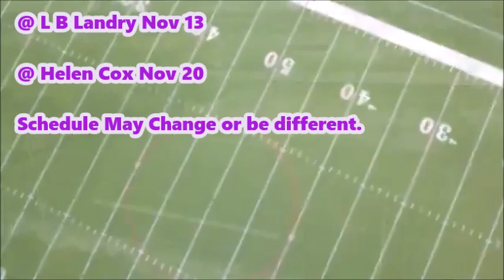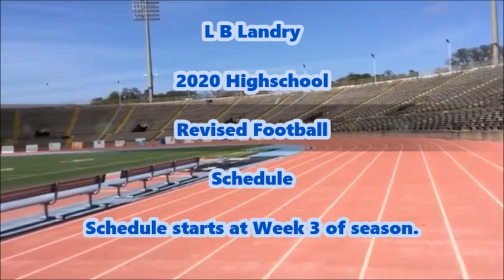New Orleans High School 2020 Football Schedules Revised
High school football 2020 season schedule. due to covid 19 the LHSAA has pushed the season and starting the season on October 7 and 8th which teams are starting from their week 3 schedules on down. Some changes of days and dates my apply depending on phases.